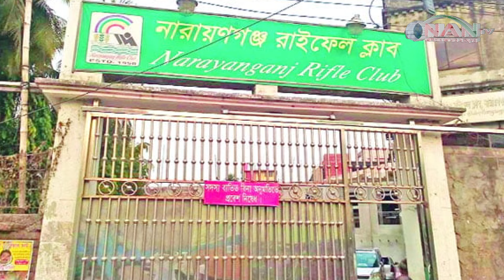সেনাবাহিনীর নিয়ন্ত্রণে নারায়ণগঞ্জ রাইফেল ক্লাব || NAN TV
NAN TV in Brief:
Office Address:
Head Office:
House# C-4, Block# C, Main Road(3rd Floor),
Dhaka-1219, Bangladesh.

Zonal Office:
76/2 North Chashara, Rajdhani Apurba Tower, (3rd Floor)
Narayanganj-1400. Dhaka, Bangladesh.